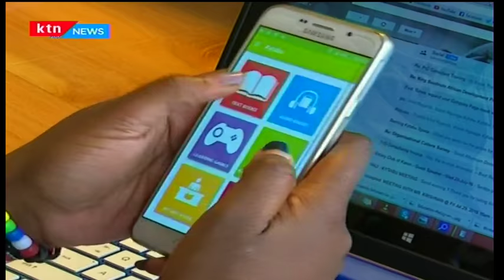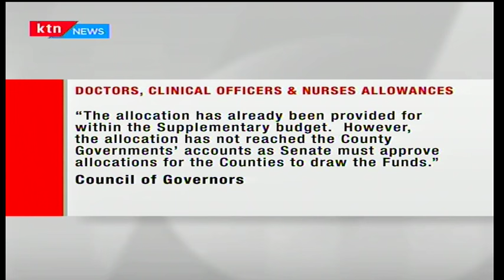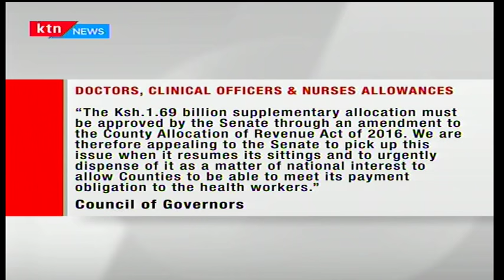Kenyans have to wait for a whole month for lower cost of Unga-CS Franklin Bett: Friday Briefing pt 1